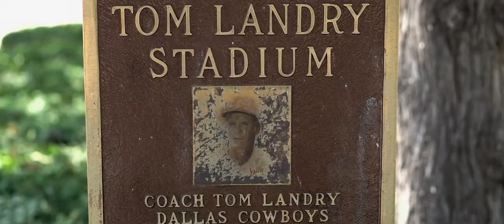STATE - Official Trailer of the TCA 2012 Football Documentary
Four high school seniors are on their way to Texas football glory, but when their world radically changes their character is pushed to the edge. Watch the true story of these young men and their families fighting their way to the state championship, and visually step onto the field to witness the blood, sweat, and tears of real Texas football. This is the sports documentary you don't want to miss!

Directed by Clint Regehr

Produced by CERVIDEO

Filmed on the Sony FS700, FS100, 5N and NX5U.